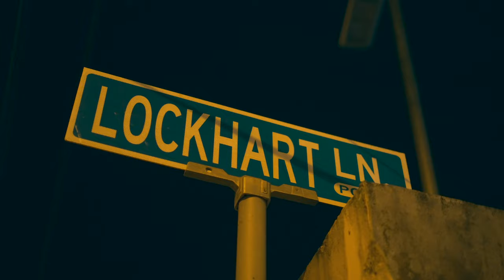Rheon Elbourne - Everything Decent (Official Music Video)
To be DIFFERENT is to project a profound sense of self into a world craving creativity and inspiration. To inspire is to pioneer an evolution so cosmic, a paradigm shift begins. Rheon Elbourne is the epitome of DIFFERENT. Watch the movement unfold as he zones in on harnessing his creative expression and make a proclamation glorifying diversity.